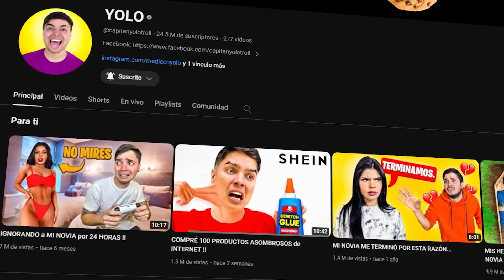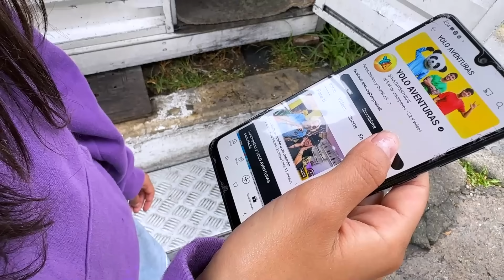100 RETOS de 7 SEGUNDOS con DANIELITA BUSTILLOS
7 segundos para sobrevivir a Danielita bustillos...